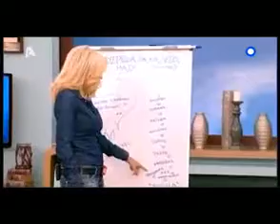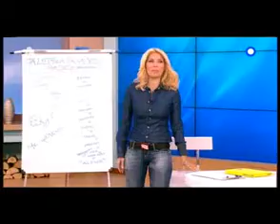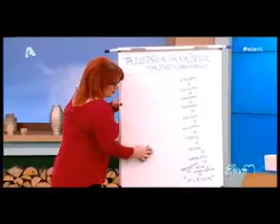Η Ζαριφη πήρε τη θεση της Μενεγακη